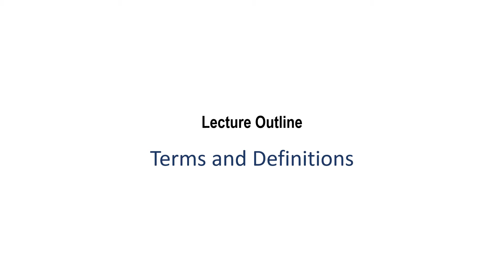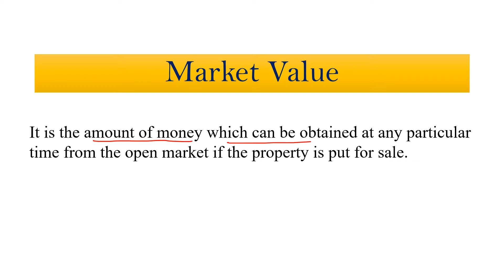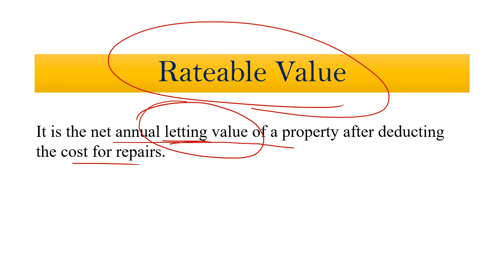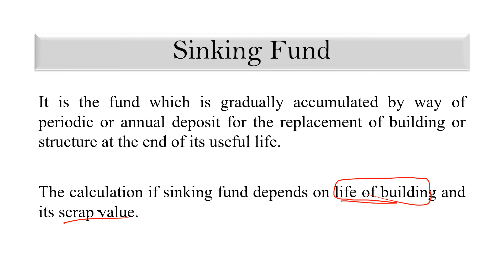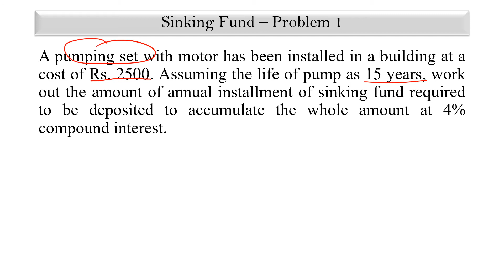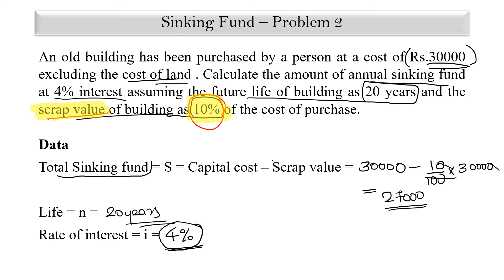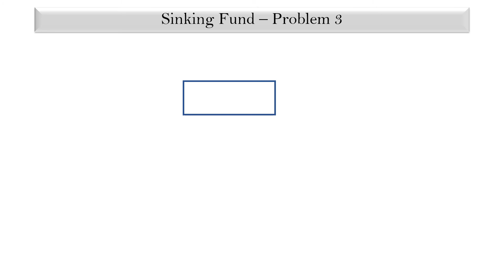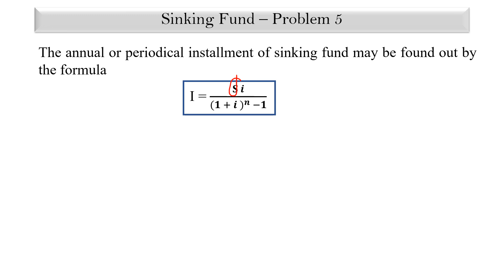Valuation Part 2